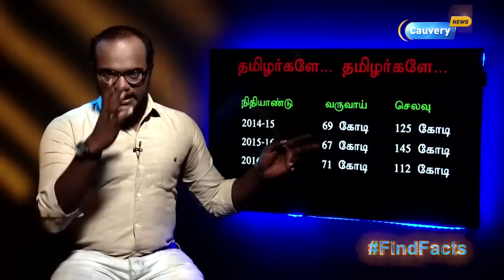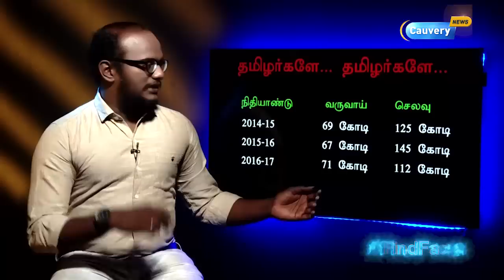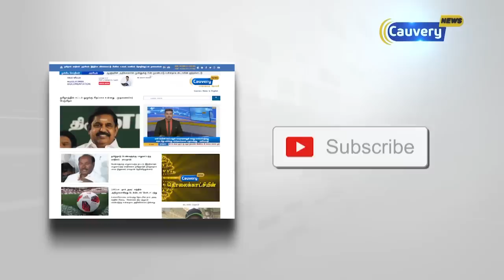தமிழர்களுக்கு இனி வேலை இல்லை?... காலியான வேலை... தமிழ் Vs. ஹிந்தி